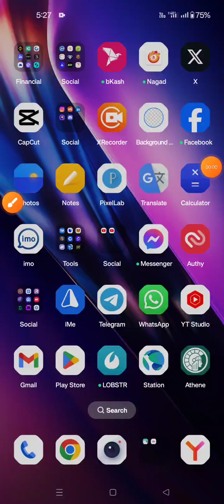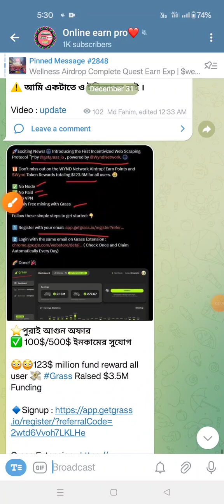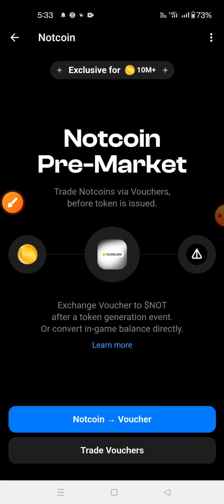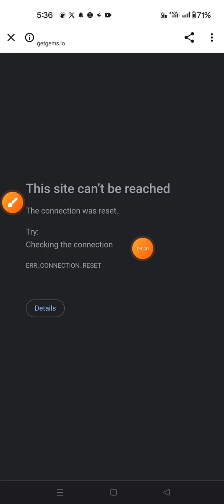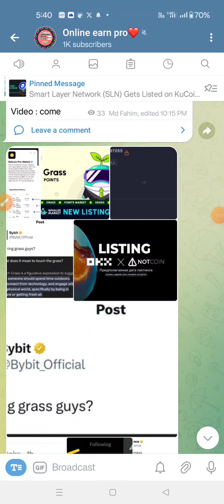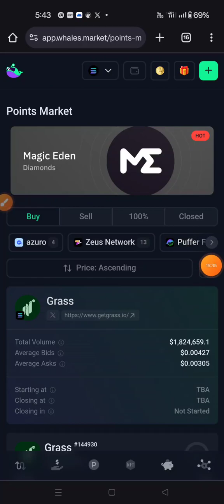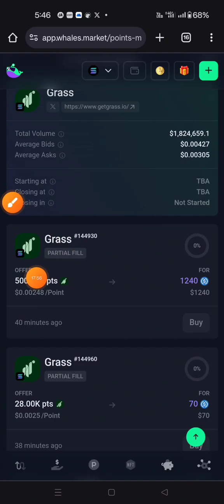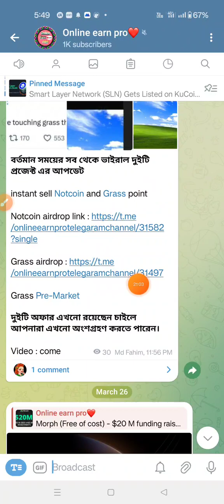How to sell notcoin and Grass point। instant sell Notcoin and Grass point। live payment proof 2024।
2)...airdrop link ::

3)...airdrop link ::

4)...airdrop link ::

5)...airdrop link ::

6)...airdrop link ::

7)...airdrop link ::

8)...airdrop link ::

9)...airdrop link ::

10)...airdrop link ::

11)...airdrop link ::

12)...airdrop link ::

13)...airdrop link ::

14)...airdrop link ::

15)...airdrop link ::

16)...airdrop link ::

How to sell notcoin and Grass point। instant sell Notcoin and Grass point। live payment proof। best income opportunity 2024।